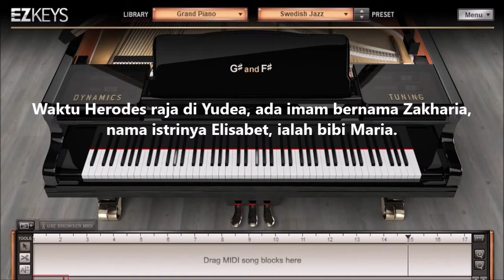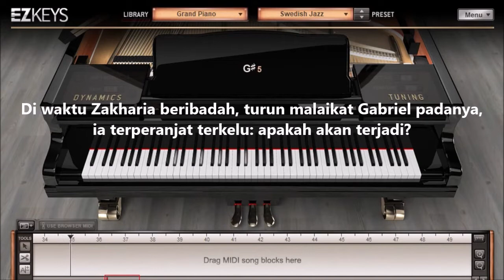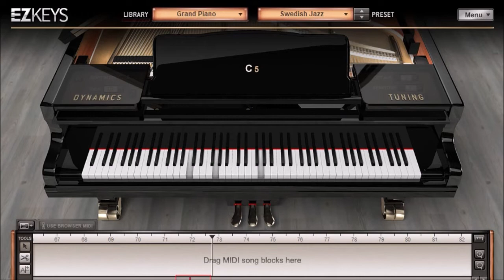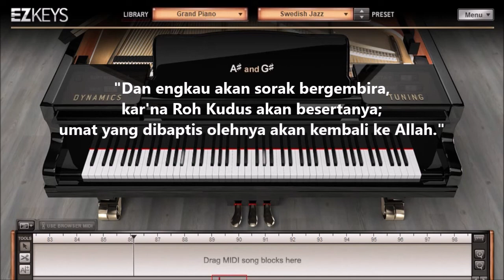Puji Syukur No. 447 - Waktu Herodes Raja Di Yudea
Lagu Puji Syukur 447 (PS 447) Waktu Herodes Raja Di Yudea dengan chord
Lagu dan Syair : Antonius Soetanta, S.J., 1979/80, berdasarkan Lukas 1:5-25